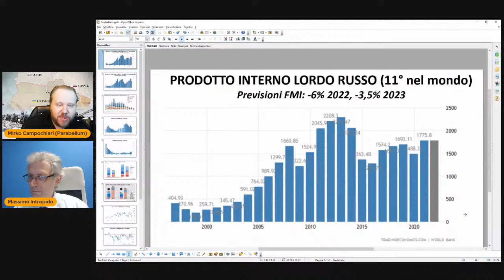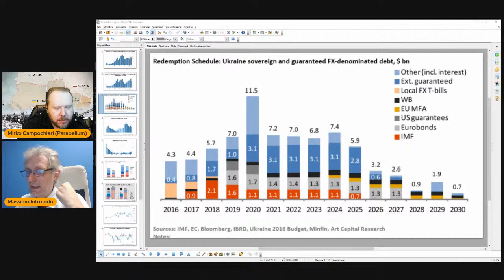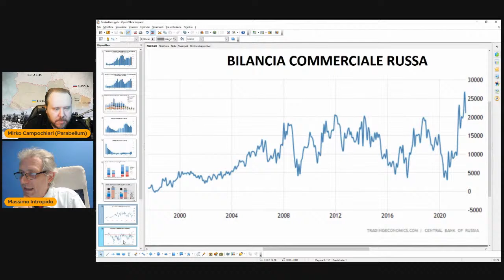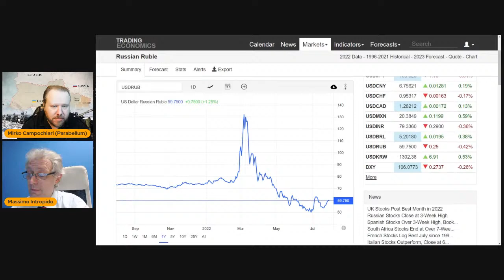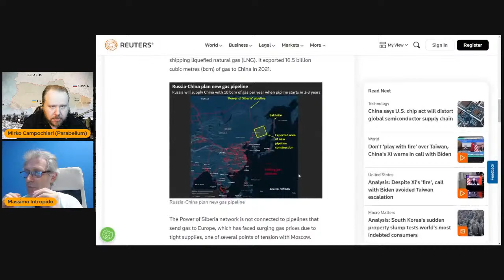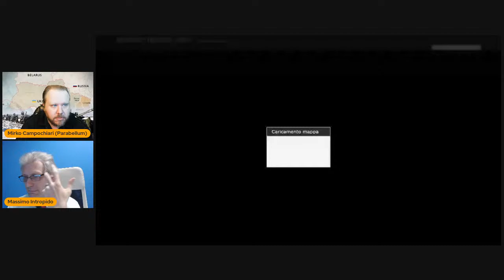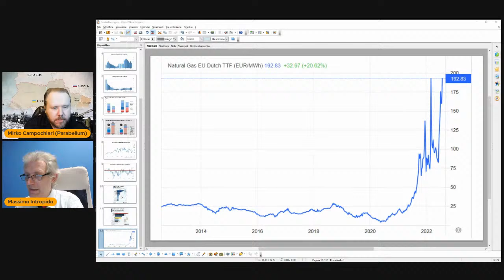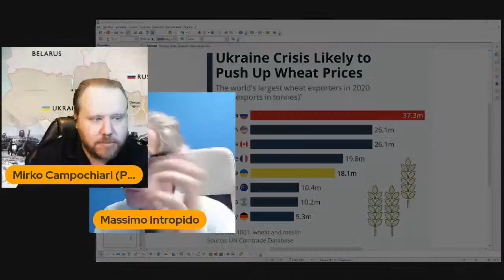Live #80 ⁍ Guerra Russo-Ucraina - "Crisi Economiche" con Massimo Intropido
FONTI:
PDF SCARICABILE:
IN LIBRERIA CARTELLA: 1A)LIBRI MISTI ITA-ENG UN PO DI TUTTO CARTELLA ARRIVI : Parabellum russia economia